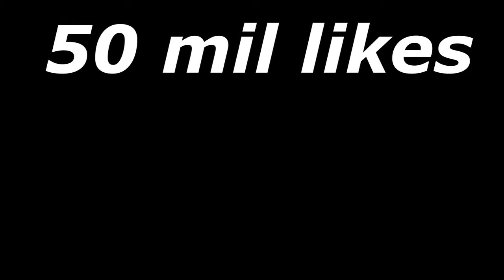Snooker Strip Challange!(Gone wrong)